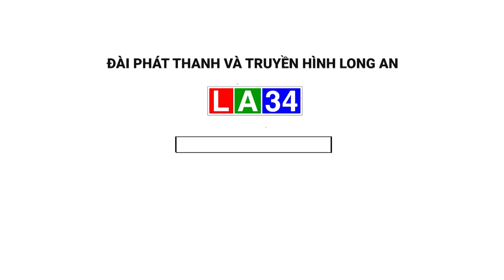Châu Thành tiếp Đoàn khảo sát tình hình mua và đọc báo, tạp chí của Đảng | LONG AN TV